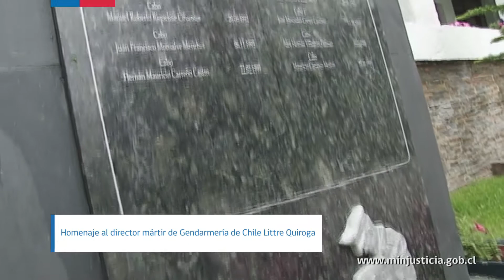Ministerio de Justicia rindió homenaje al director mártir de la institución Littre Quiroga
La ministra de Justicia, Javiera Blanco; el subsecretario de la cartera, Ignacio Suárez, junto al director nacional de Gendarmería, Tulio Arce, encabezaron la ceremonia que tuvo como objetivo recordar al que fuera Director de Prisiones al momento de producirse el Golpe de Estado.